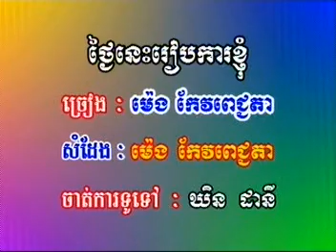khmer music/pich chenda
mengkeo pichchenda